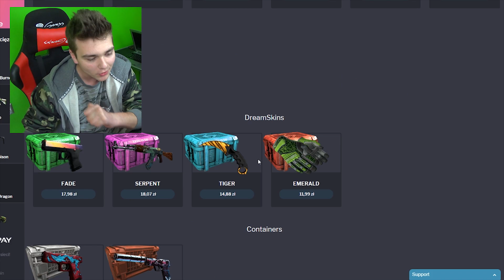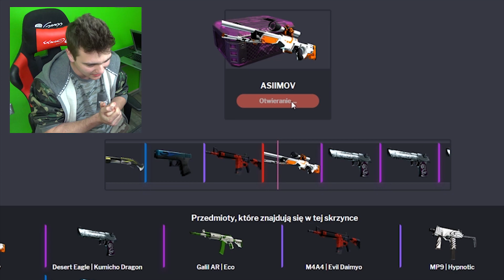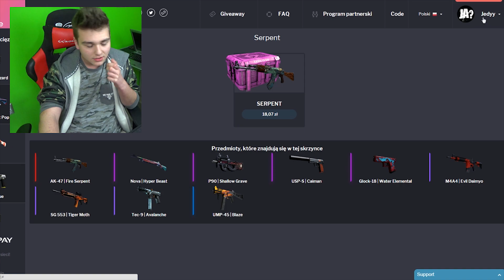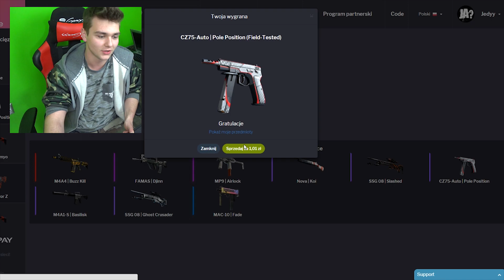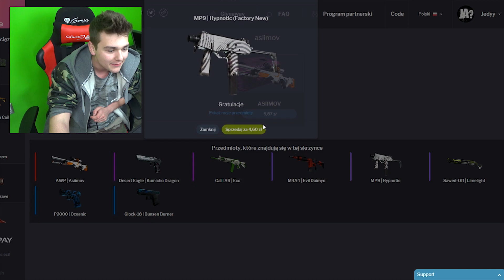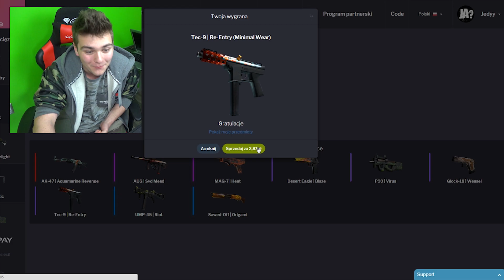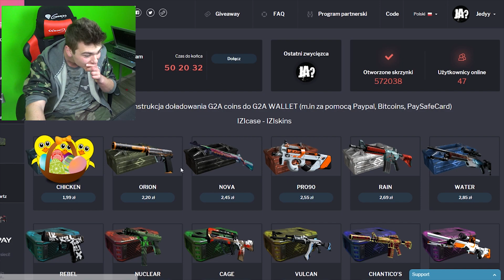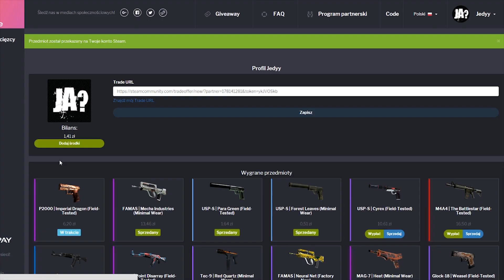OPENING CS:GO!- Najlepszy Opening w HISTORII| IZIcase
kod na darmowe 2zł- zadarmo

ile wbijemy like? :D
♦Mój nick w MC ►Johnny0122
♦Skype ►licznykoks .
♦♦♦♦MAIL KONAKToWY♦♦♦♦♦♦
Kontakt/biznes/pytanie-

♦Dzięki za przeczytanie ! PJONA